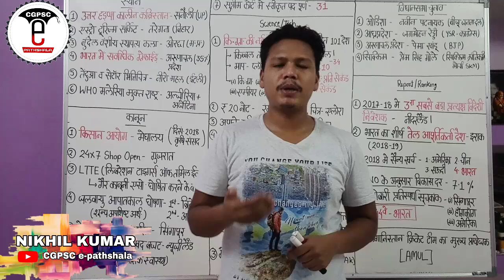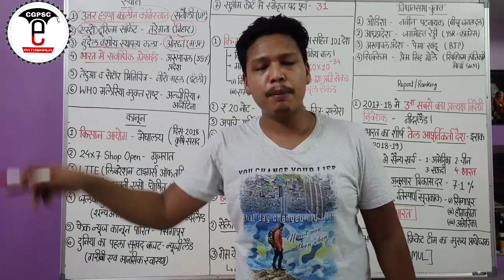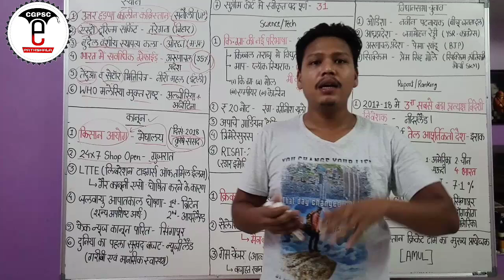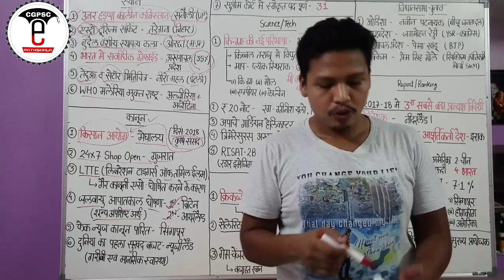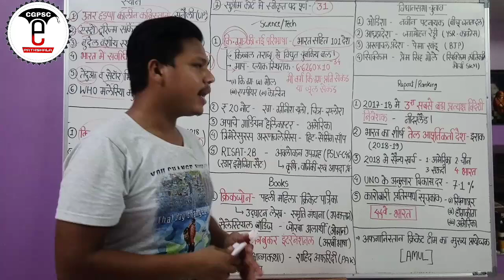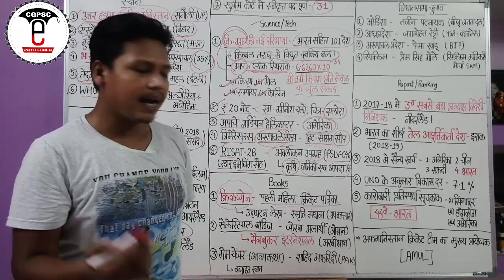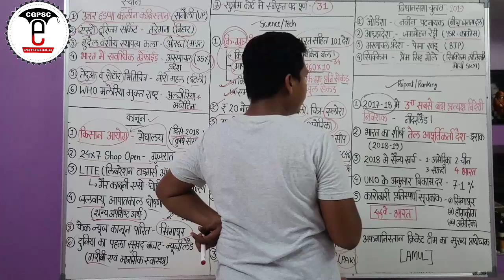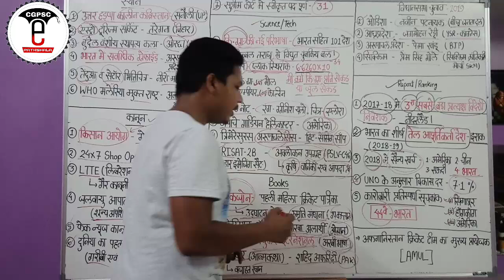राष्ट्रीय एवं अंतर्राष्ट्रीय करेंट अफेयर्स (मई-2019) | Current Affairs| CGPSC e-pathshala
hello friends,

👉CGPSC MAINS NOTES

समाजशास्त्र (Sociology) | CGPSC मुख्य परीक्षा Paper no.-6 | Handwritten notes | Mains Topic wise

Pdf download में करने में होने वाली किसी भी समस्या (जैसे- downloading failed, amount debited but pdf not open etc..) होने पर सूचित करें।